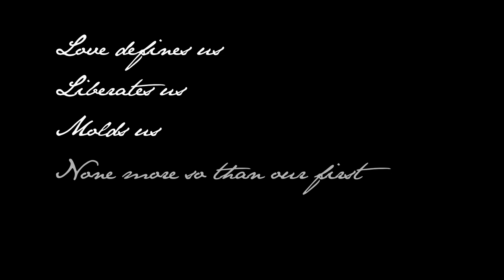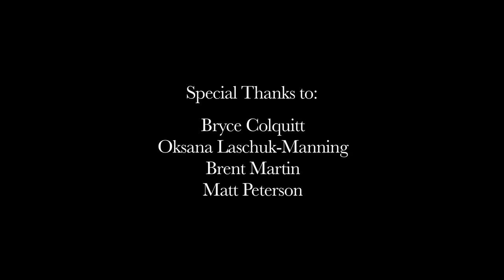The First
An elemental story of one boy's journey through love. Featuring the song "Revival" by Soulsaver